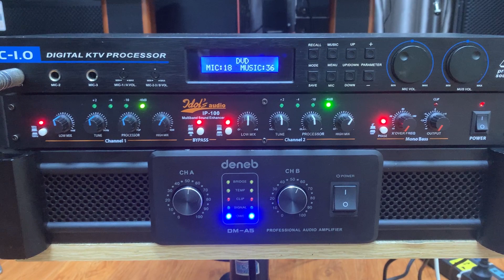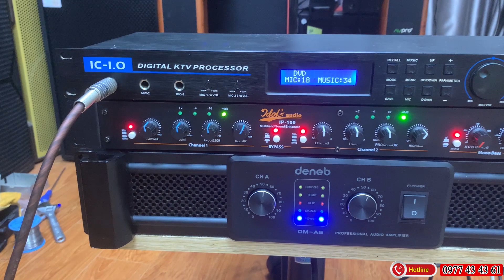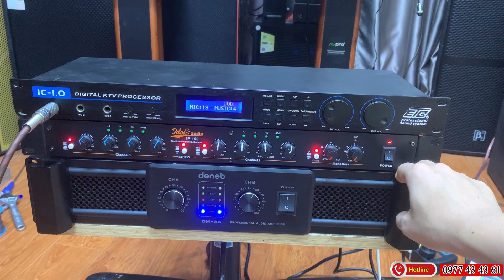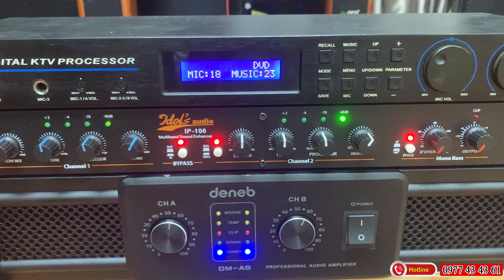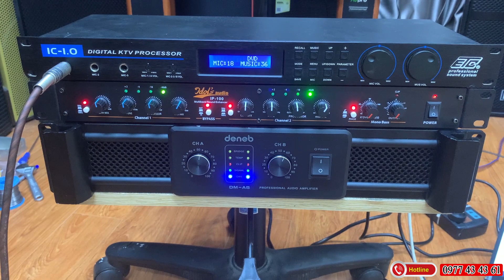ComBo Giá Rẻ || Bộ Dàn Karaoke Giá_6tr6 [K.Loa] Vang ETC usa + Đẩy DenNet A5 + Nâng Tiếng Idoll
ComBo Bao Gồm
- Đẩy bãi DenNet A5
- Vang ETC ic 1.0 Cao Cấp - Có cổng quang học
- Máy Nâng tiếng Idoll 100
✅  Địa chỉ : Cầu Diễn / TP- Hà Nội
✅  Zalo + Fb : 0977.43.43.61